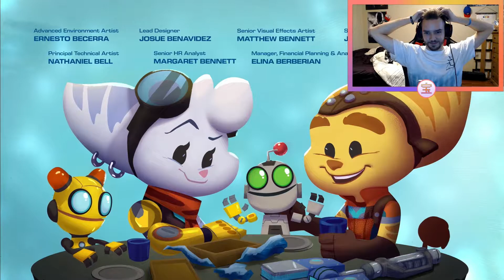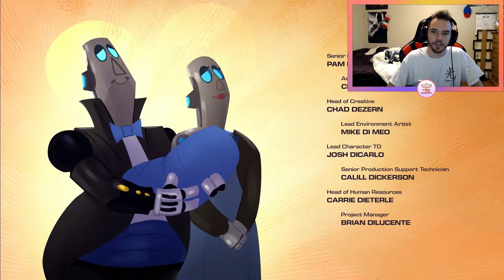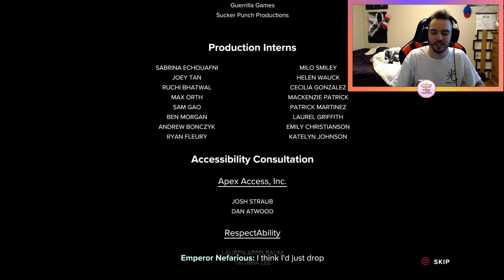“The Grand Finale” | Ratchet & Clank: Rift Apart FINALE!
Well everyone, the final mission of Ratchet & Clank: Rift Apart is upon us. Enjoy the last installment of this insanely fun game!

Check me out live on Twitch! Schedule: Monday / Wednesday / Thursday - 9:00pm - 11:00pm EST & occasional weekend streams!

Follow me on the social medias to never miss a beat!

Did you know I co-host on the Unboxing Life Podcast? Come check us out if you enjoy anime, music, and talks of life's adventures!

Check my boys out on SoundCloud! They make incredible music!

My best friend streams on Twitch as well. Give him a follow, why don't ya?

Until next time... Peace out baby!